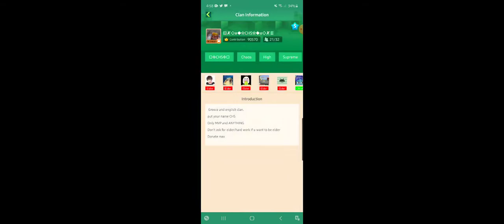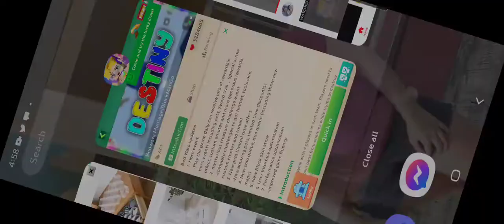Playing solo bedwars but using my mom account!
Playing my mom account my mom give me her blockman go account then im playing shes account forever!!